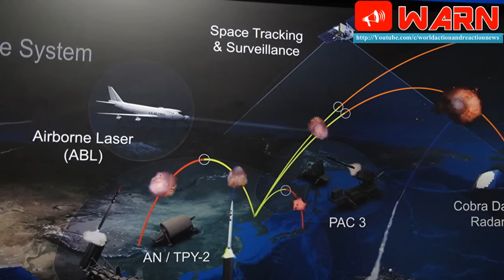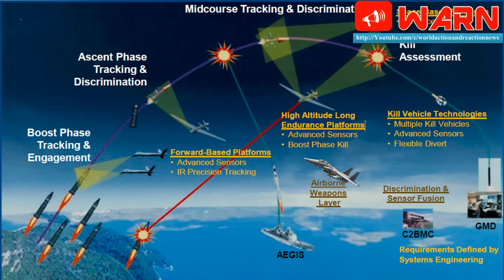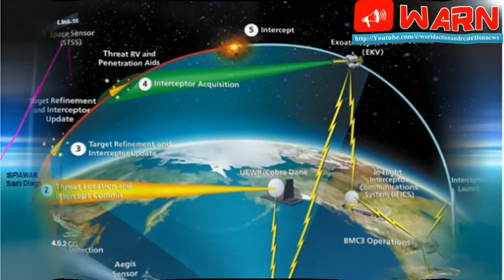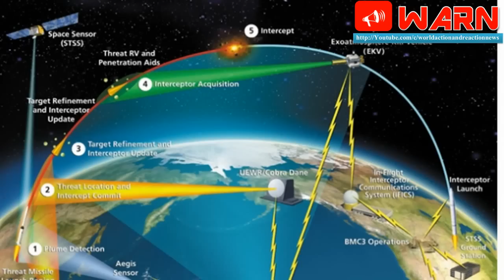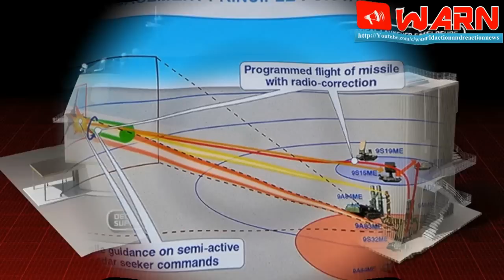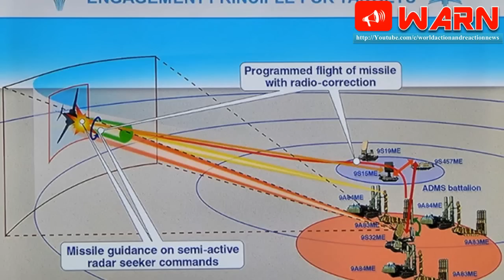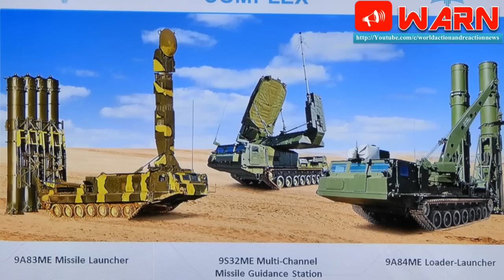In the war on ballistic missiles, India plods along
India’s most ambitious foray into missile development is the Defence Research and Development Organisation’s (DRDO’s) anti-ballistic missile (ABM) system, designed to shoot down incoming nuclear-tipped ballistic missiles fired from Pakistan or China at Indian cities.

This technologically challenging and controversial programme has made steady headway. On March 1, an interceptor missile, fired from Abdul Kalam Island in Odisha, detected and destroyed a simulated enemy missile when it was 15-25 kilometres above the earth. The DRDO has claimed full success in most of the dozen-odd ABM tests conducted so far.

ABM systems are controversial because they destabilise the nuclear balance between two adversary countries. When one adversary, eg India, deploys an ABM shield, it incentivises the other, eg Pakistan or China, to build (and in a conflict, fire) more nuclear weapons to defeat that shield by swamping it with missiles. During the Cold War, the US and the Soviet Union guarded against this by signing an ABM treaty that sharply restricted defensive measures on both sides. Pakistan already has the world’s fastest growing nuclear arsenal, with its Khushab reactor producing plutonium full-steam.

Then, there is the technological challenge of developing an ABM shield. Striking an incoming ballistic missile is as hard as hitting a bullet with a bullet. Depending upon how far the incoming missile is fired from, it would approach the target at 1,500-3,000 metres per second (the further, the faster). With the interceptor travelling at 1,500-2,000 metres per second, the two missiles would approach each other at a relative speed of 3,000-5,000 metres every second. Guiding the interceptor to the target missile, and exploding within a few metres of it, requires precision of the highest order.

In developing an ABM shield, the designers’ first decision is: at what stage of its flight should the incoming missile be engaged and shot down? Depending upon where it is fired from, the incoming missile may have travelled just a few hundred kilometres (from Pakistan) or as much as several thousand kilometres (from China, or North Korea).

Whatever the distance, the missile would journey through three phases: boost phase, mid-course or coast phase, and terminal phase. While an ABM system could be configured to shoot it down in any of these phases, each presents its own technological complexities.